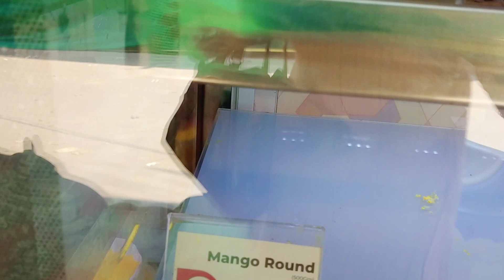ato kom dam a ato testy 🤤cake 😱/ secret destination